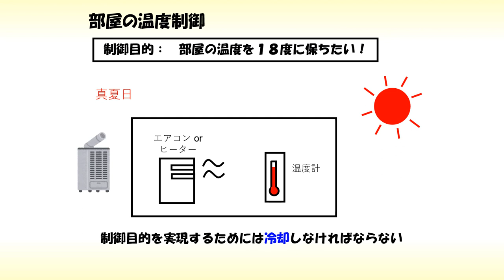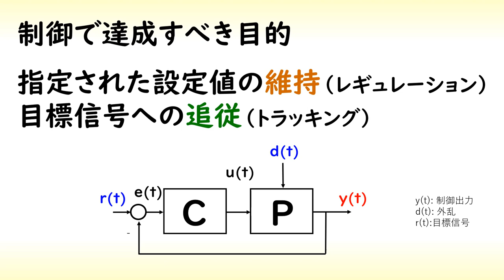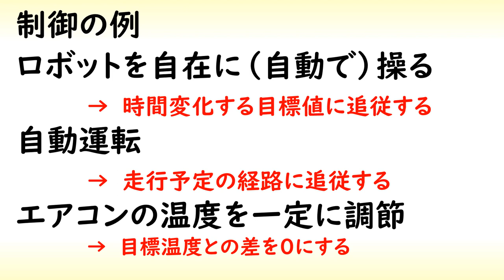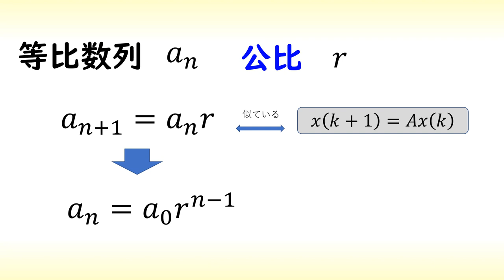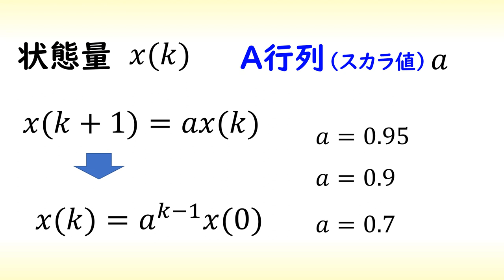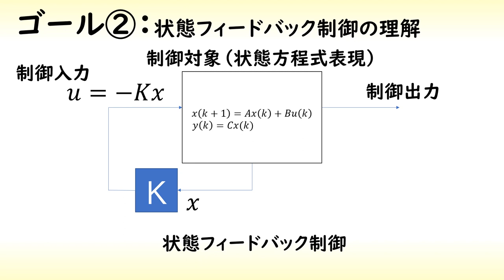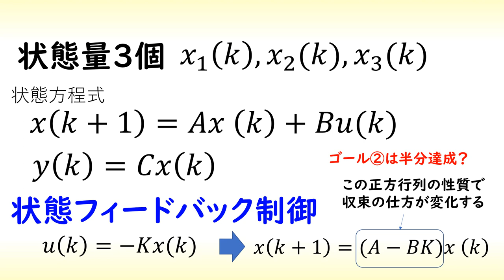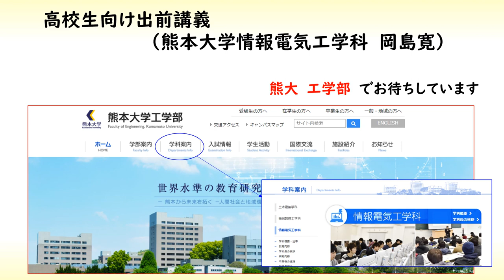国立大学教員による高校生向けオンデマンド出前講義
出前講義として、高校生向けに提供している講義の内容を動画にしたものです。高校生だけでなく、高専生や熊本大学に編入希望の学生、浪人生に見てほしいです。

私が高校3年生だった23年前、大学に行くことは決めつつ、どこの大学に行くかというのは全然決まってませんでした。最初に買った赤本は広島カープファンであることから広島大学でした。

家庭環境から、関東か関西かでいうと関西に親しみがあったので、結果、阪大（＆立命、府大）を受け、阪大の応用理工学科に進学しました。「あぶさん」という野球漫画で阪大が出てきたというのも、もしかしたら阪大を受けたことに関係するかもしれません。今の時代は、はなおでんがんでしょうか。阪大OBとしては一層の活躍を期待しています。

センター試験で大コケした中で、センター試験の配点が低い工学部に志望を変えたのは我ながらファインプレーだったのかもしれません。いまだに、基礎工と工学部の違いがよくわかっていません。ただし、キャンパスが豊中にある基礎工と隔離キャンパスの工学部では、空気感は違うでしょう。

さて、熊本大学の話をしますが、熊大は立地が最高で、少し歩くと熊本市の中心地まで行けます。また、工学部が隔離キャンパスの阪大とは違い、最も文系大学生との接点が多い工学部の一つかと思います。多分、私が熊本出身で、色々な話を聞いてちゃんと真面目に進路を考えたなら熊大に行っていたかもしれません。

熊本大学工学部には４つの学科があります。

物理や技術家庭科、数学が好きなら、情報電気工学科は向いているかも

さて、23年前にオープンキャンパスや出前講義というのは受けたことはありませんでした。（もしかしたら、高校から案内があったのに受けなかっただけかもしれないけれど）

今は、大学受験のときには、色んな情報を集めた方がよいのかなと思っており、子供がもし大学受験をする！ということになれば、情報を集めるようにアドバイスしようと思います。

YouTubeというのは、一つの良い情報提供機会ということで、熊大情電の出前講義を公開しました。高校生の方は、大学受験に向けて頑張って下さい。中学高校で学ぶ内容はおおよそ社会に生きると思いますので、受験勉強兼、今後の人生のための勉強として色んな教科の勉強を頑張ってもらえればと思います。

高校の先生方、この動画は自由に活用頂ければ幸いに思います。

熊大工学部の出前講義リンクは以下になります。各学科で色々なテーマが用意されています。

熊大工学部バーチャルオープンキャンパス（高校生向け）はこちら↓

0:00​ はじめに
5:10 状態方程式の概要
8:20 等比数列と状態方程式の関係
12:27 状態フィードバック制御
15:47 車輪型倒立振子の実験
17:02 制御工学チャンネルの紹介
17:47 おわりに（熊大の紹介）

高校生向け出前授業の動画でした。